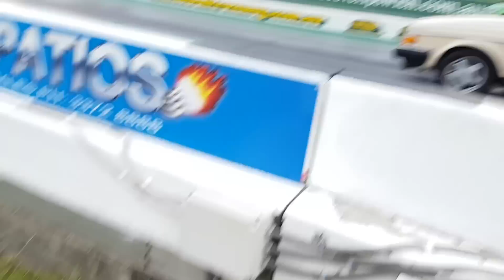SWEET 11 SEC TURBO 1UZ POWERED VOLVO WAGON SLEEPER